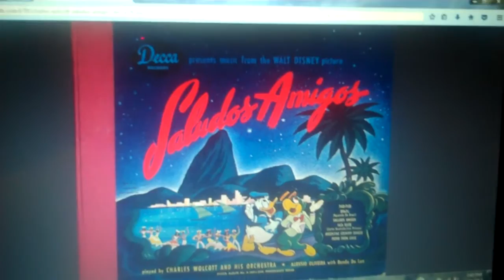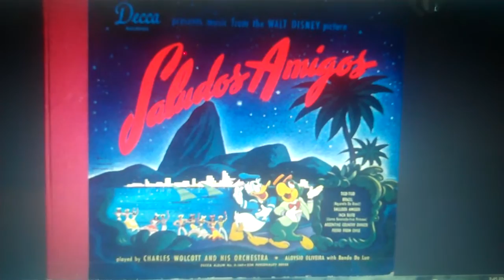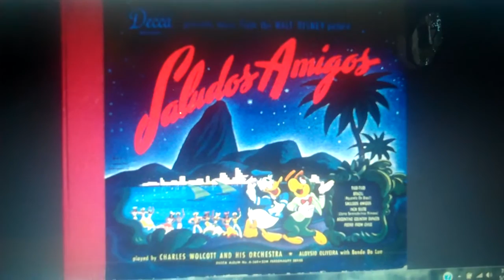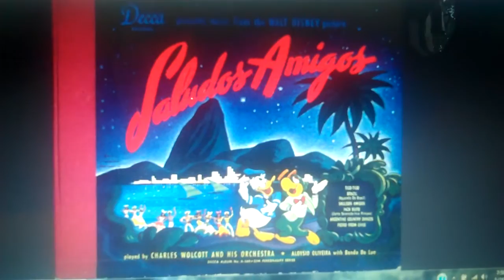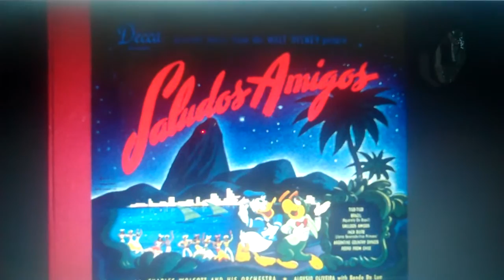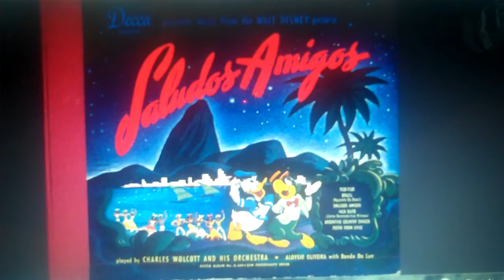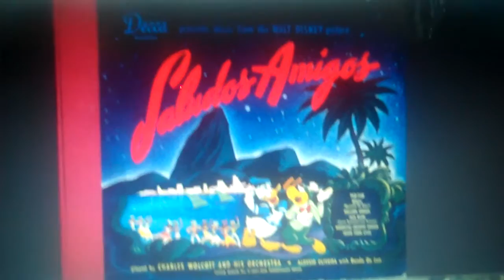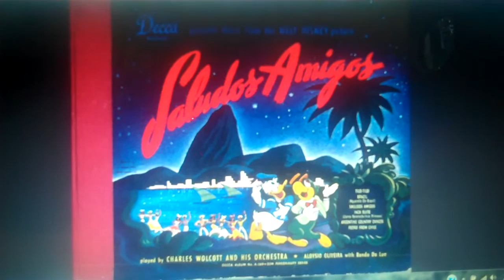Charles Wolcott and His Orchestra Walt Disney's Songs of Saludos Amigos Decca Records 1942